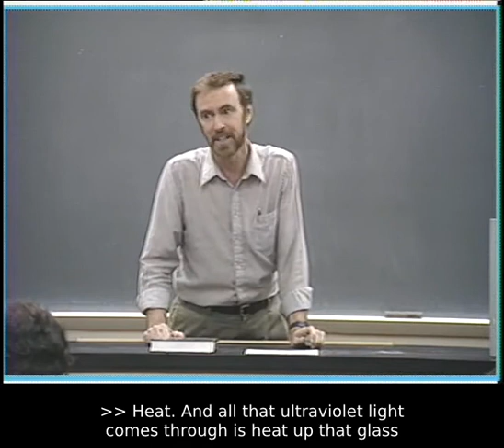The Refraction of Light: Lenses and Optical Instruments 2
► For additional excellent information and resources on "The Refraction of Light: Lenses and Optical Instruments" go to :